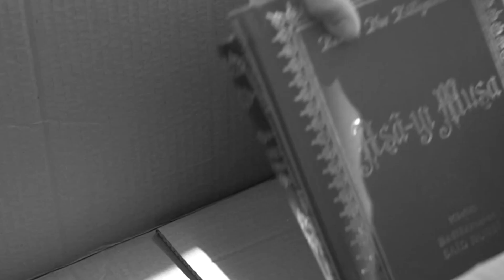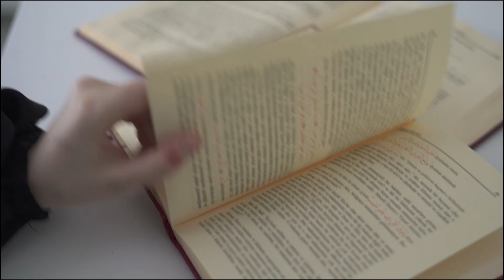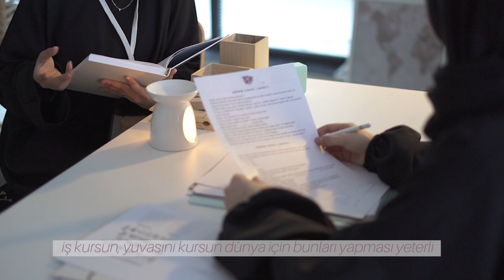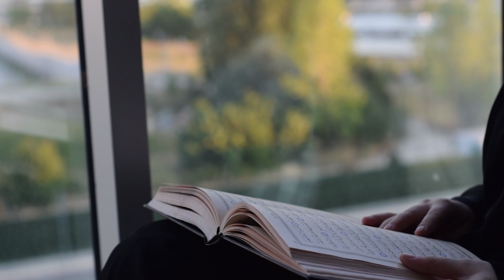HUZME | YENİ SEZON KANAL TANITIMI! / HUZME| NEW SEASON CHANNEL INTRODUCTION!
"Gerçek bir yenilenme hikayesi"
Başka bir yolculuğa çıkıyoruz.
Yeniliği seven ve daima kendi versiyonunun en iyisi olmayı gaye edinen genç bir topluluk;
HUZME!
Bu yolculuk, alışılmışın dışında bir bakış açısıyla bakmak isteyenler için..
Bugüne kadar duyulmayan, öğretilmeyen veya henüz farkına bile varılmamış pencerelerin açılacağı bir platformla karşınızdayız.
Bu kanal, üretme ve düşünme üzerine bir girişle seni kainatı daha yakından incelemeye çağırıyor.
Yaşanmış hikayeler, gerçek sorunlara bulunan gerçek çözümler ve bize dair her şey seni bekliyor.
Konfor alanının dışında, farklı ama bize dair.